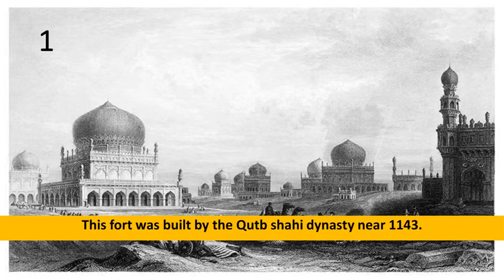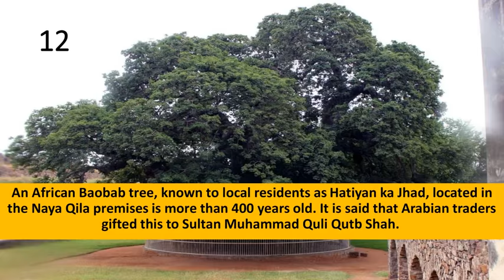Know about the secrets of Golconda Fort !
In this video learn about the 12 Interesting Facts About Golconda Fort !